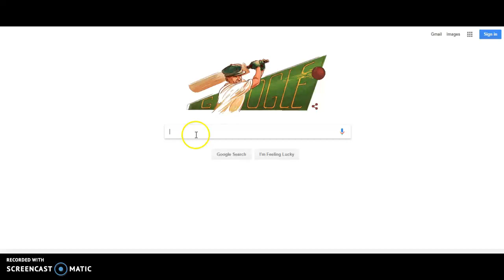Ecofriendly LEAF Plates